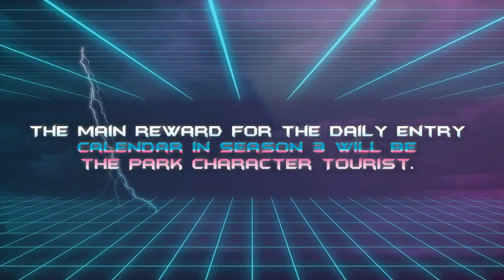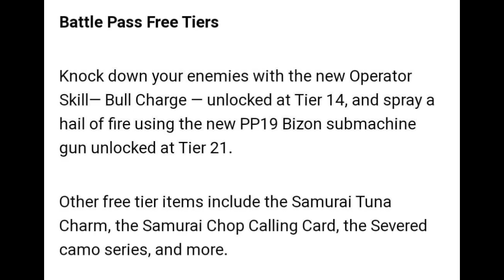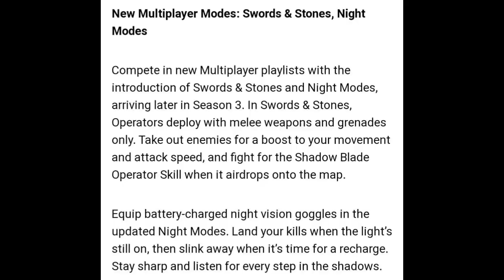SEASON 3 Free Character Weapons Perk Maps Leaks | Cod Mobile Season 3 Leaks | CODM Season 3 Leaks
Hello Guys In today's video I show you the new SEASON 3 Free Character Weapons Perk Maps Leaks COD Mobile, So make sure to Watch this Video Fully, Thanks..!!

Previous Leaks:
Part 1 - SEASON 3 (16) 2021 Upcoming Character Weapon Leaks | Cod Mobile Season 3 Leaks | CODM Season 3 Leaks

Part 2 - SEASON 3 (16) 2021 Upcoming Character Weapon Leaks | Cod Mobile Season 3 Leaks | CODM Season 3 Leaks

Part 3 - SEASON 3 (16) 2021 Upcoming Character Weapon Leaks | Cod Mobile Season 3 Leaks | CODM Season 3 Leaks

SEASON 3 Upcoming Battle Pass Character Weapons Leaks | Cod Mobile S3 Leaks | CODM Season 3 Leaks

SEASON 16 Upcoming Character Weapons Maps Leaks | Cod Mobile Season 16 Leaks | CODM Season 16 Leaks

"Armor Attack" NEW Battle Royale Mode | Season 2 Call of duty mobile CN | Season 2 Cod Mobile Leaks